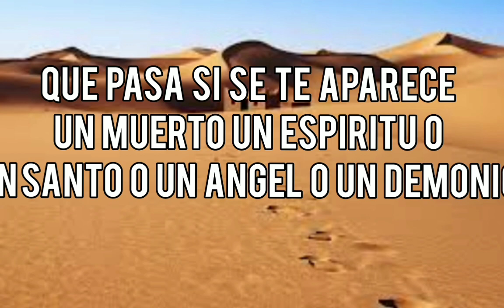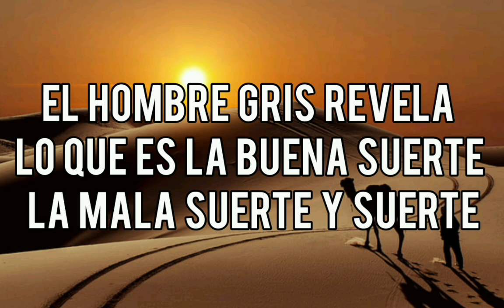HIMNO DE LUZ PARA LA ILUMINACION MENTAL DE LOS LIDERES MUNDIALES // HACE Q ENTREN EN RAZON # 4